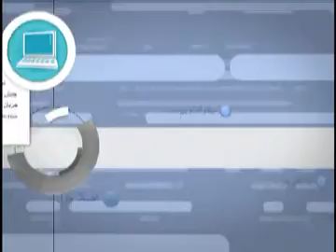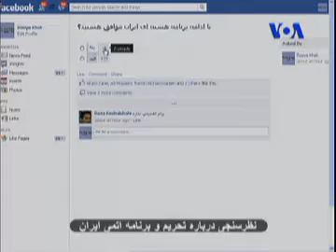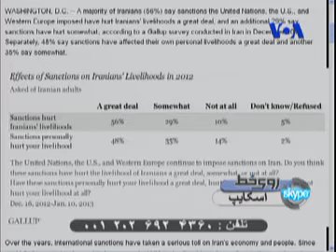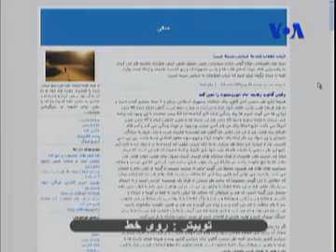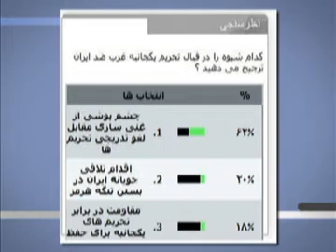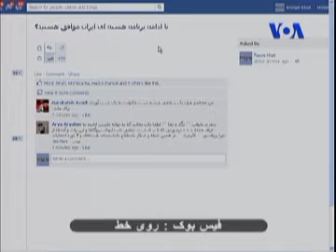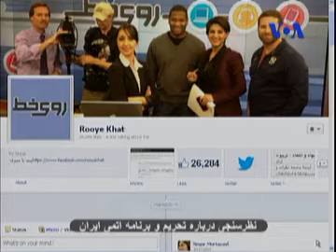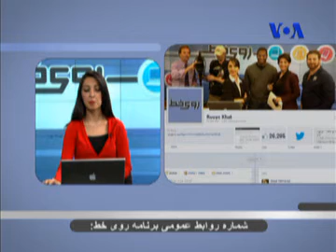نظرسنجی درباره تحریم و برنامه اتمی ایران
برنامه روی خط  - دوازدهم  فوریه

میهمانان برنامه:

ساقی لقایی
روزنامه نگار

حسین قاضیان
جامعه شناس

محمد یونس
تحلیلگر ارشد موسسه گالوپ

۶۳ درصد ایرانیا موافقن برنامه هسته ای ادامه داشته باشه / این نتیجه یه نظرسنجیه که موسسه آمریکایی «گالوپ» انجام داده/ به ۱۰۰۰ نفر تو ایران تلفن زدن و نظرشونو پرسیدن/ راجع به برنامه هسته ای ایران و تحریم های دنیا علیه برنامه هسته ای ایران/ ما هم امشب می خوایم نظر شما رو بپرسیم/چقدر نتیجه این نظر سنجی رو دقیق می دونین؟خودشما با برنامه هسته ای موافقین یا مخالف؟ با وجود تحریم ها، فکر می کنین باید ادامه پیدا کنه؟ چرا؟